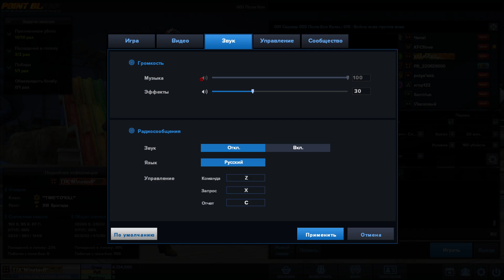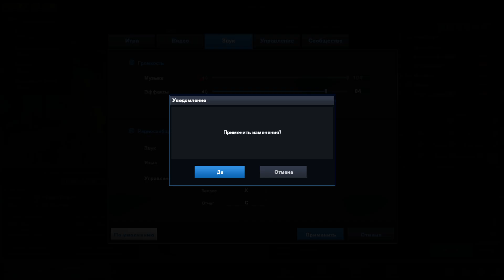Point Blank. Прогулка по паблику #300. CheyTac M200 Тарантул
Всем привет. Меня зовут Ярослав. Мне 29 лет, живу в г. Новоалтайске Алтайского края. Основная игра на канале - Point Blank, и я буду рад вашей компании (:

Материнская плата: ASUS PRIME B250M-A
ГП: GeForce GTX 1060 3GB
ЦП: Intel(R) Core(TM) i5-7400 CPU @ 3.00GHz
Память: 16 GB RAM (15.94 GB RAM доступно)
Текущее разрешение: 1920 x 1080, 144Hz
Монитор 1: Asus VP249QGR
Монитор 2: LG 22M35
Мышка x7 (X-718bk)
Клавиатура A4Tech Bloody B3140,
Наушники ZET GAMING PRO
Операционная система: Win 10